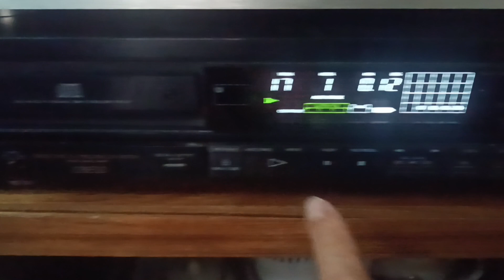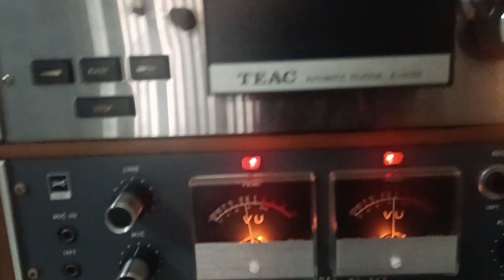Cuốn Băng cối 7 này 380k bao ship.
Nội dung từ CD đẩy lên Băng cối 7, nghe ổn áp...